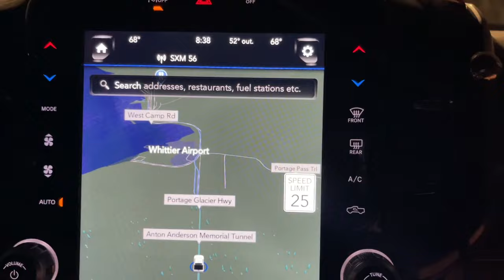Boating Prince William Sound in our Hewescraft Adventurer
It's summer in Alaska and it's time to take out our Hewescraft 290 Adventurer for her maiden voyage of the 2022 boating season on Prince William Sound. Follow along as we check out some tide water glaciers and go shrimping for some delicious spotted and pink shrimp found in the waters of Prince William Sound.

This videos timestamp chapters:
00:00 Introduction
00:49 Drive to Whittier
03:54 Our 1st Night on the Water
05:19 Blackstone Bay and Glacier
13:30 We're Shrimping
21:43 Waterfall Cove